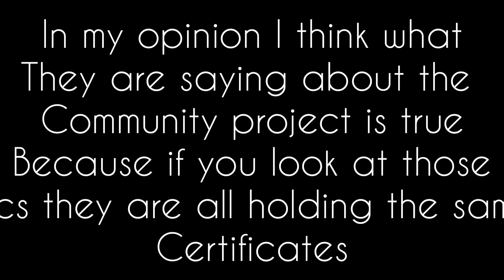The R40 Million Story is FAKE*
The story about that learner who found R40 Million and took it to the police station is alleged to be false